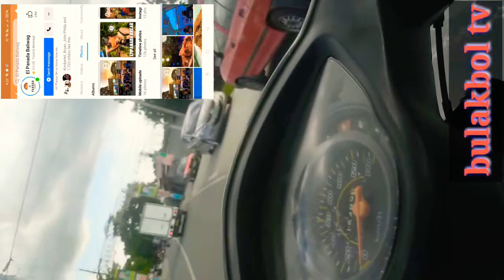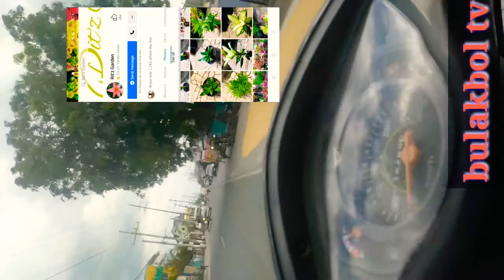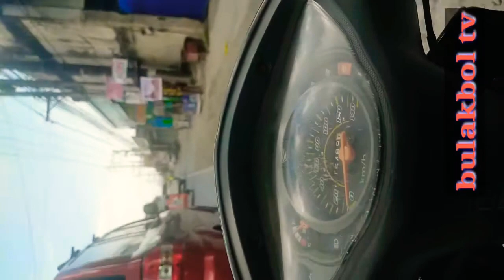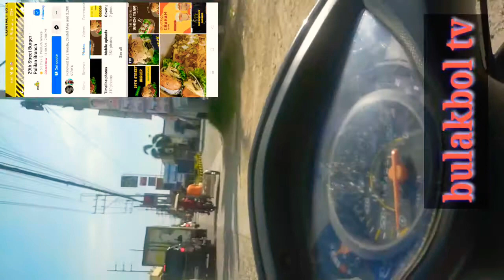batang biglang tumawid nahagip ng truck